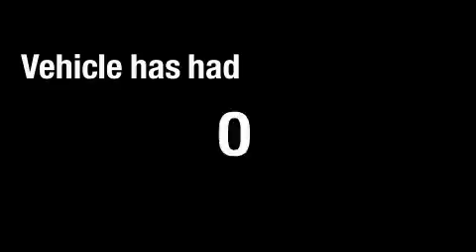2006 Volkswagen New Beetle Loganville GA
We are proud to present this 2006 Volkswagen New Beetle.

 We've been honored to serve the Loganville GA area, we promise that your experience at our dealership will exceed your expectations!

 Year: 2006
 Make: Volkswagen
 Model: New Beetle
 Engine: Gas I5 2.5L/151

 Exterior: BLUE
 Miles: 28,704

 MAXIE PRICE CHEVY INC

 http://

 Pre-Owned 2006 Volkswagen New Beetle Loganville GA